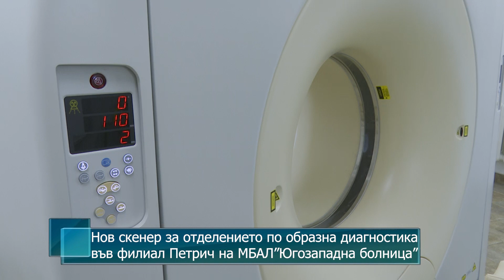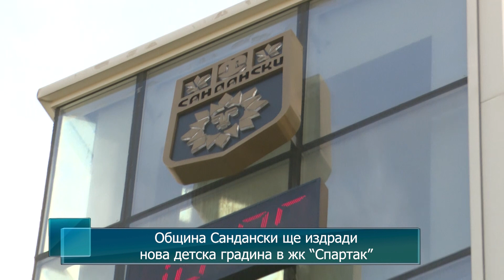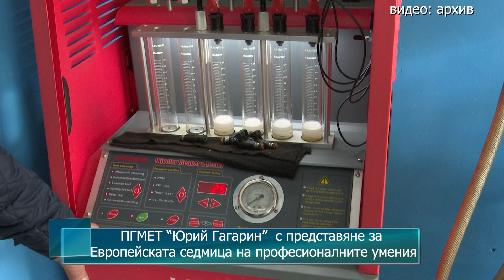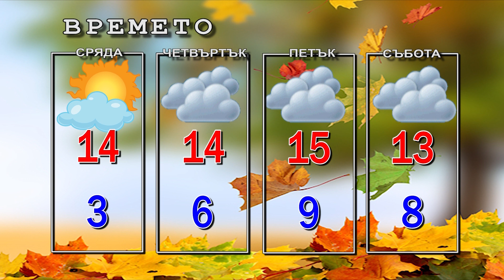Новини от Петрич и Сандански 10/11/2020 година